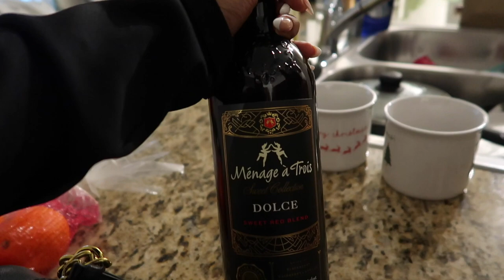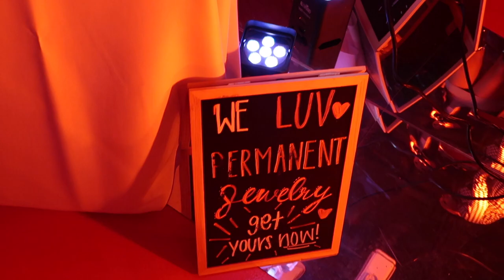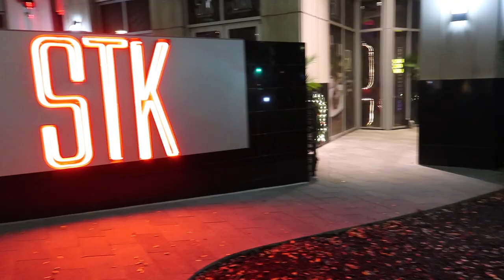DECEMBER VLOG: Friendsmas, Dinner Date, Networking Events, BEST SILK PRESS Wig Install | XRSBEAUTY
●▬▬♛ Xrsbeauty Hair ♛▬▬▬●
SKU: LFW11
Length:20''
Density: 150%

New CLEAN HAIRLINE is much more natural than a regular pre-plucked hairline. They customized this natural hairline to make it melt perfectly!